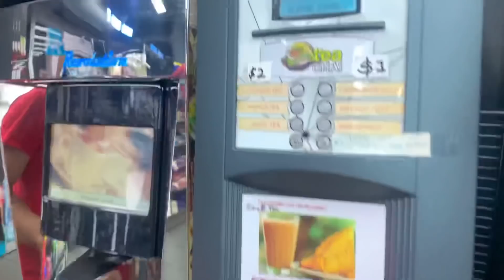First vlog in Australia || Australia ma second day mandir darsan || way to Minto || finally together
First vlog in Australia. Finally together with my love
Traveling to Minto. Minto is a famous temple among
Hindu culture and there is lots of god and goddess
but the main speciality is the big statue of lord Shiva
and lord Hanuman. Thank you so much for your love
channel.🙏🙏